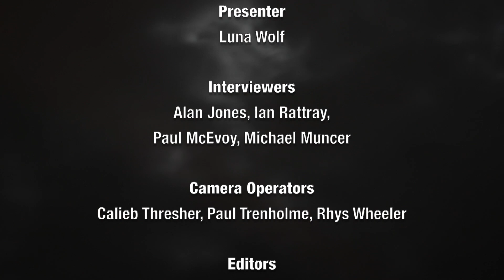Arrow Video FrightFest 2018 - Open 24 Hours Interview with Vanessa Grasse and Selina Giles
Vanessa Grasse and Selina Giles discusses Open 24 Hours with Mike Muncer.